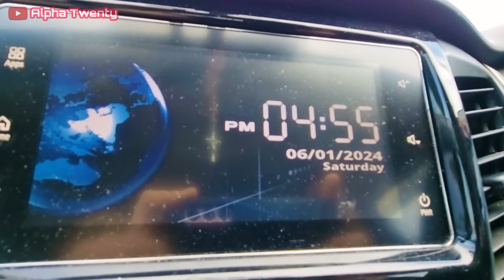Shearwater | Tasmania | Beach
My parents enjoy the scenic spot of Shearwater, Tasmania.  A few minutes drive from Devonport.